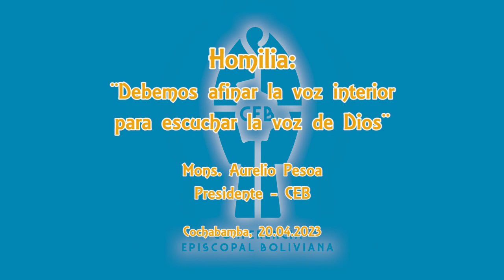VIDEO: Mons. Pesoa: “Debemos afinar la voz interior para escuchar la voz de Dios”